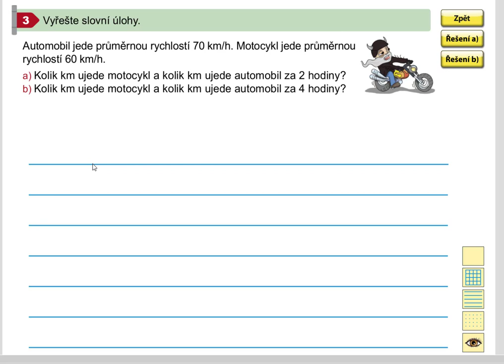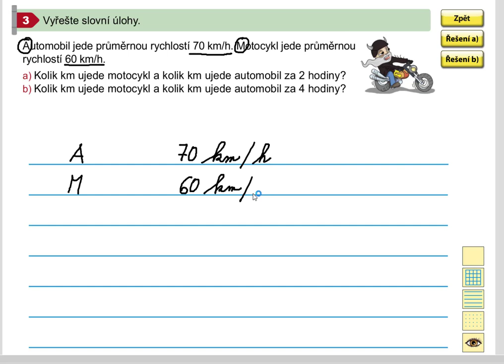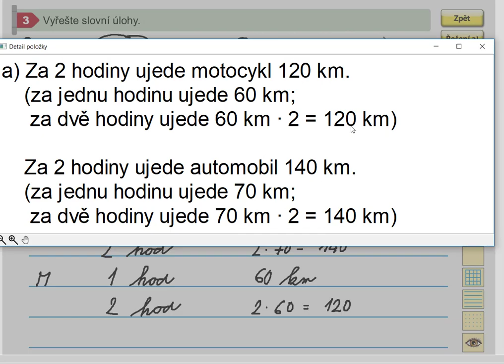Jednotky rychlosti (slovní úlohy), Matýskova matematika pro 5.roč., 1. díl, str. 30, cv. 3